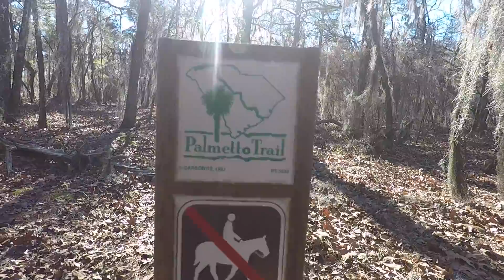Palmetto Trail High Hills of Santee Passage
I got out for a New Years Eve (30-31st) overnighter along the Palmetto Trail.  I opted for the High Hills of Santee Passage, as I had some unfinished business with this section due to a missed trail last year.

If you want to see other videos on the Palmetto Trail, youtube channel XtremeKatfishn has quite a few.

I do a review of the Hammock Gear Incubator 0 degree UnderQuilt.  I also talk about the Dutchware Gear Argon Pillow.  I use the MiniBullDesign Choke Hazard to cook and bake with.

At the end of the video I talk about the reasons I won't be heading back to the Palmetto Trail, at least any section that is multi-use.  While I have absolutely no problem with horses, or people riding horses, I don't enjoy hiking on trails that are shared with horses.  The people I passed on horses were very nice, and I don't blame them at all for being on that trail, it's for horses.  I blame those who set a trail as multi-use.

Poinsett State Park is a beautiful park with awesome trails!  I highly recommend that park!

During this trip I also filmed several other videos that will be going up on the site soon.